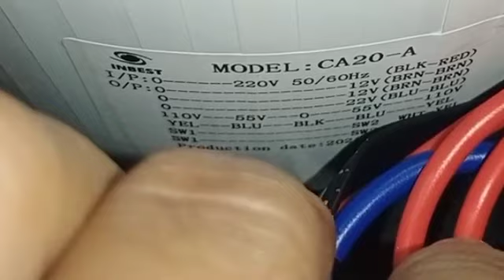INSIDE CA20 POWER AMPLIFIER TOSUNRA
INSIDE CA20 POWER AMPLIFIER
TOSUNRA

ELECTRONICS TUTORIAL

DARWIN TV